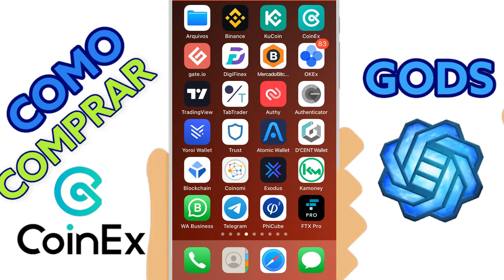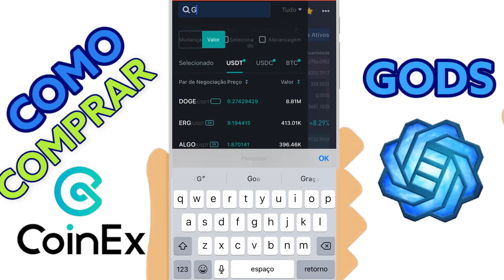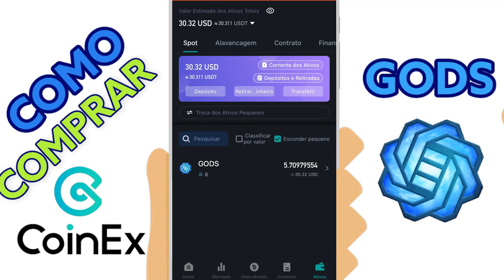COMO COMPRAR GODS UNCHAINED NA COINEX PELO CELULAR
No vídeo de hoje mostro como comprar GODS UNCHAINED que foi listada na COINEX, era de se esperar que algumas corretoras de cryptos se movimentassem para aproveitar o hype da moeda.

●  CORRETORA QUE UTILIZO para comprar usdt?

●  CORRETORA P/COMPRAR GODS UNCHAINED?

Etapa 3: compre USDT

Etapa 5: NA COINEX COM GODS UNCHAINED COM AS USDT RECEBINDAS DA BINACE

Translated titles:
CÓMO COMPRAR DIOSES SIN CADENAS EN COINEX A TRAVÉS DE SU TELÉFONO CELULAR

(6-4-33)

SO KAUFEN SIE UNCHAINED GÖTTER BEI COINEX ÜBER IHR HANDY

COMMENT ACHETER DES DIEUX NON CHAÎNES CHEZ COINEX VIA VOTRE TÉLÉPHONE CELLULAIRE

HOW TO BUY UNCHAINED GODS AT COINEX THROUGH YOUR CELL PHONE

HOE OM ONGEKENGEDE GODE BY COINEX DEUR JOU SELFOON TE KOOP

PAANO BUMILI NG UNCHAINED GODS SA COINEX SA PAMAMAGITAN NG IYONG CELL PHONE

CARA MEMBELI UNCHAINED DEWA DI COINEX MELALUI PONSEL ANDA

あなたの携帯電話を通してCOINEXで未処理の神を購入する方法

CEP TELEFONUNUZLA COINEX'TE ZİNCİRSİZ TANRILAR NASIL SATIN ALINIR

CÁCH MUA GODS KHÔNG ĐƯỢC ĐÀO TẠO TẠI COINEX QUA ĐIỆN THOẠI CELL CỦA BẠN